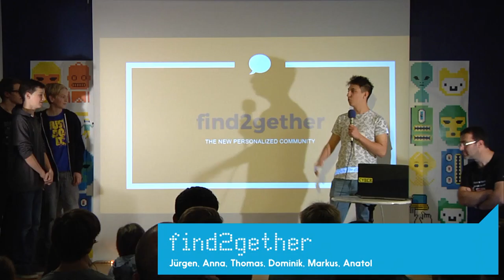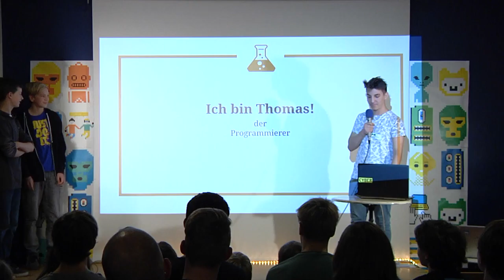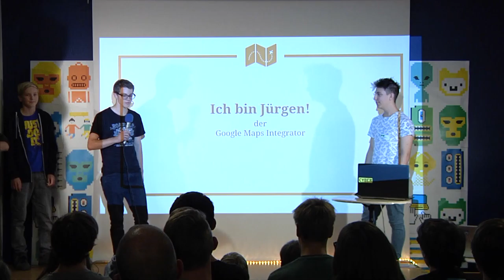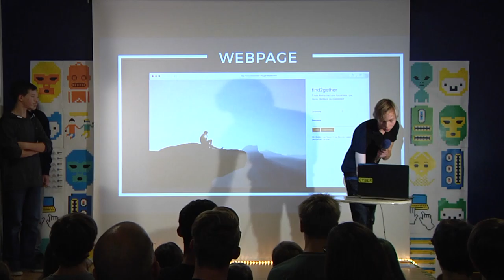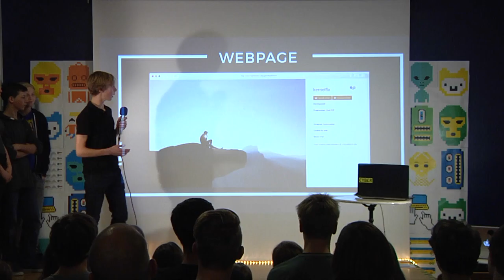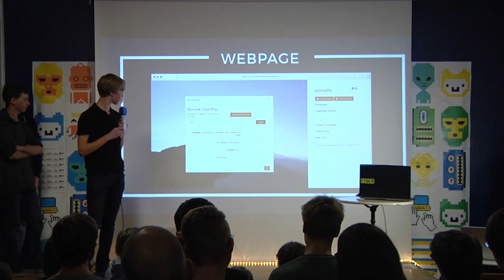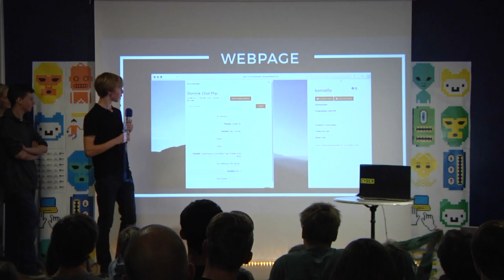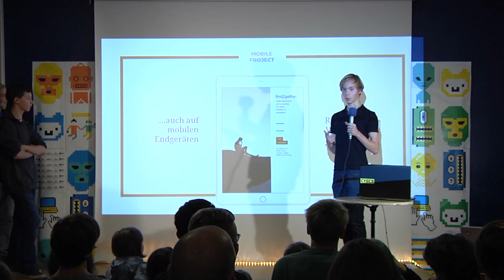find2gether | Jugend hackt AT Linz 2016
Vor Jugend hackt kannte das Team von „find2gether“ keine Person, die sich ebenfalls für Programmieren interessiert und dachte sich: bauen wir eine Plattform, mit der man Prorammierbegeisterte in unserem Umkreis finden können. Von Jürgen, Anna, Thomas, Dominik, Markus und Anatol.